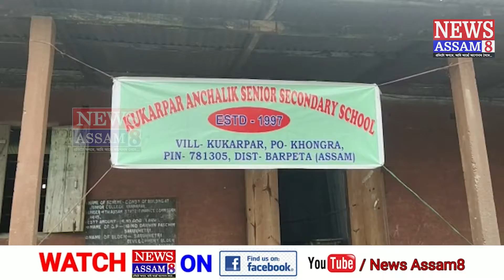বিদ্যালয় চামিলকৰণৰ বিৰোধিতাৰে বৰপেটাৰ কুকাৰপাৰত উত্তাল প্ৰতিবাদ।